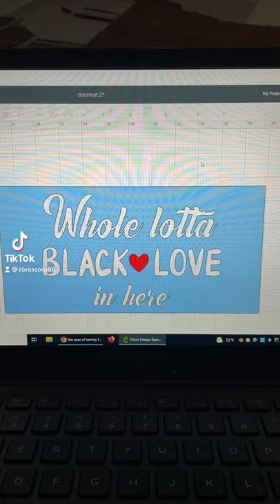DIY doormat inspired by Kicky Mats.